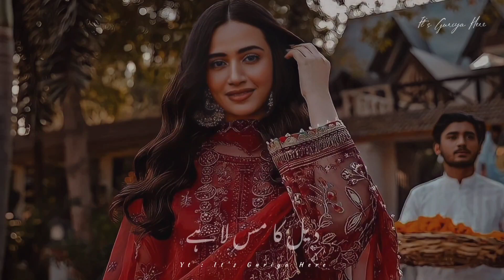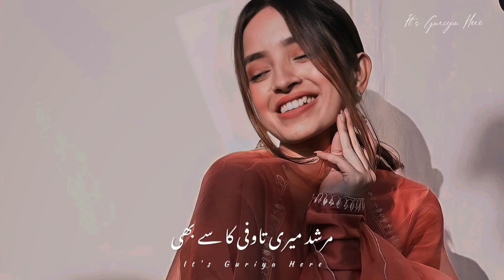Tere Message Meri Dhadkan Badha Dete Hai 🥰🥀 | Very Sad WhatsApp Poetry Status | It's Guriya Here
Voice : Own Voice @ITSGURIYAHERE

HASHTAGS #️⃣

shayari point

Your quarries :

Urdu shayari,
Sad poetry in Urdu,
Jaun Elia,
Iqbal poetry,
Ahmad faraz,
Sad quotes in Urdu,
Ghalib shay

𝙔𝙤𝙪𝙧 𝙦𝙪𝙖𝙧𝙧𝙞𝙚𝙨 :
𝙐𝙧𝙙𝙪 𝙨𝙝𝙖𝙮𝙖𝙧𝙞
𝙐𝙧𝙙𝙪 𝙜𝙝𝙖𝙯𝙖𝙡
𝘽𝙖𝙧𝙞𝙨𝙝 𝙥𝙤𝙚𝙩𝙧𝙮